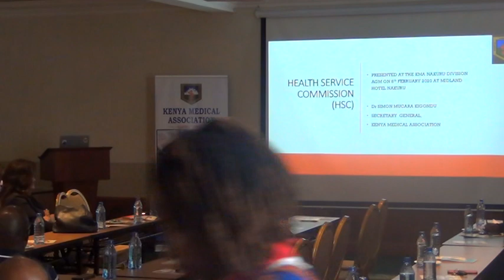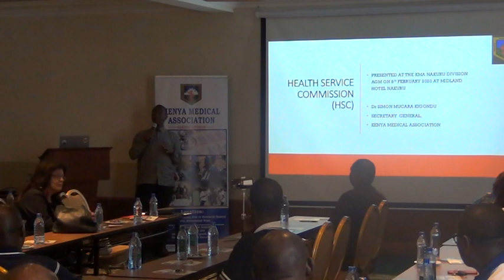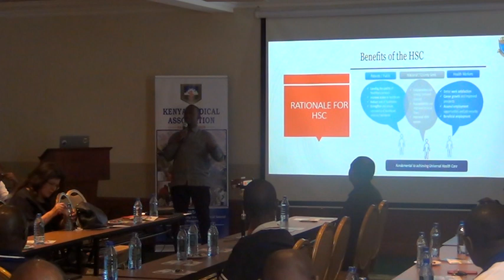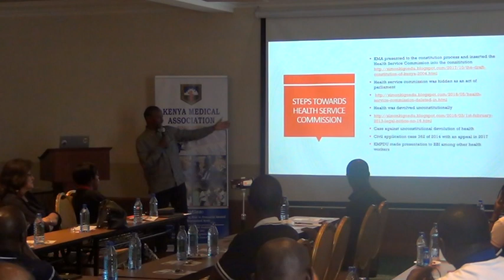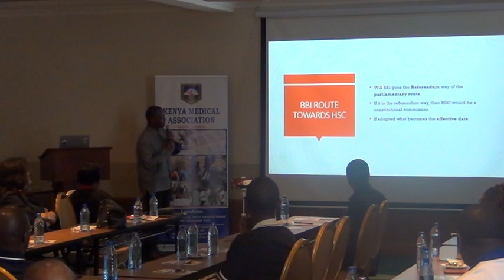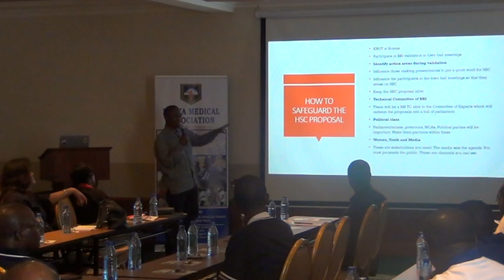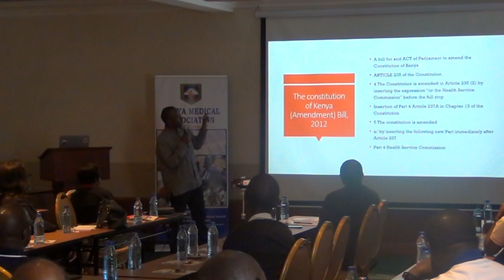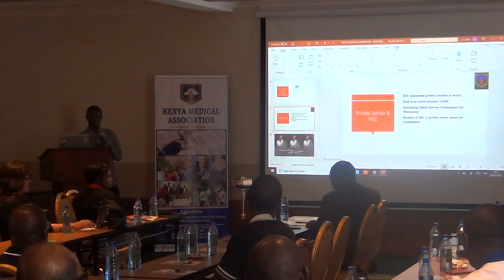HEALTH SERVICE COMMISSION BY Dr KIGONDU SIMON 9th FEB 2020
KENYA URGENTLY NEEDS A HEALTH SERVICE COMMISSION TO MANAGE HUMAN RESOURCES FOR HEALTH IF THEY ARE TO ACHIEVE UNIVERSAL HEALTH COVERAGE. THIS HEALTH SERVICE COMMISSION PRESENTATION WAS DONE AT KENYA MEDICAL ASSOCIATION, NAKURU DIVISION 2020 ANNUAL GENERAL MEETING